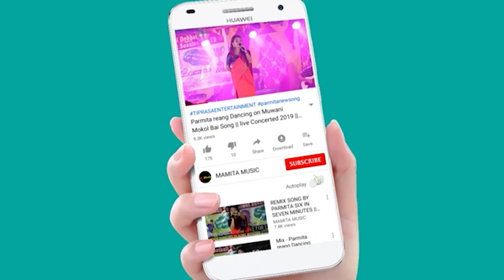MODERN REMIX GIRLS GROUP DANCE || SONGRONGMA PUJA FESTIVAL 2024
SONGRONGMA PUJA FESTIVAL 2024
Org:-Bru Society
At:- Manu Santir Bazar,South Tripura
Date:1/09/2023
Original credit;-
Video Link:-

Copy Cover:-
Kaubru song
Kau bru
program video
Kokborok song
salka debbarma
Live performance
new song
Da chikon
# Manik